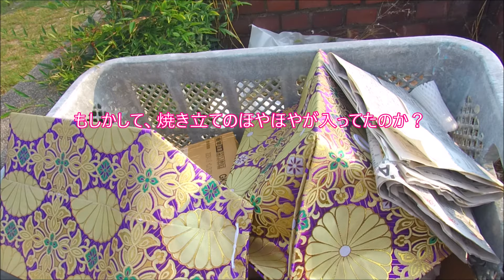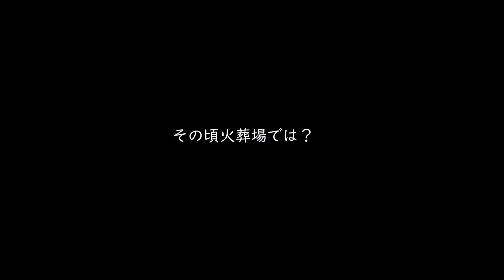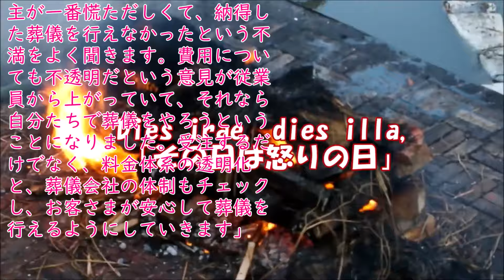【裏神戸探検隊!】ソーレン道と夢野火葬場 ”神戸市民が口を噤むあの地域とあの道”黄泉の国への一方通行～会下山幼稚園・丸山の小学生の遊び場「水晶山と水無池」の歴史（神戸市兵庫区・長田区・北区）神戸空襲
【裏神戸探検隊!】ソーレン道と夢野火葬場 ”神戸市民が口を噤むあの地域とあの道”黄泉の国への一方通行～会下山幼稚園・丸山の小学生の遊びフィールド「水晶山と水無池」の歴史（神戸市兵庫区・長田区・北区）神戸空襲
秋蛇星短編映画製作所 制作　20240909 　神戸空襲と阪神淡路大震災#火葬場#昭和
※かつての被差別部落で起こった自作自演事件を取材した動画が削除されました！
朝日新聞「ニコ動」投稿、削除命じる　「差別流布」申し立てで
jiji.com 部落差別動画、初の削除命令　兵庫県丹波篠山市が異例の申し立て―神戸地裁支部
神戸新聞NEXT　部落差別動画、ドワンゴに削除命令　全国初、ニコニコ動画の投稿　神戸地裁支部
5チャンネル　【神戸地裁支部】部落差別動画、ドワンゴに削除命令全国初、ニコニコ動画の投稿]
【その他運営サイト】
【脚本】
夢野火葬場
古色蒼然としたそうれん道
かつては
黒煙たなびかせた
元・夢野火葬場跡！
無造作に
捨てられた骨壺！
神戸市民なら
口にしてはいけない
神戸で一番怖い道！
そうれん道と夢野火葬場
山陽電鉄須磨駅前
猛暑の残るある晩夏の夕闇の中を
ＨＯＮＤＡ AIRＷＡＶＥは快走していた。
向かうは長田方面
1995年1月17日
阪神淡路大震災　死者6，432名
行方不明者3名、負傷者 4万3，792名
戦後最大の被害となった
(平成12年 1月11日現在)
戦後最大の被害者数あったが、では、
その戦争被害とはどんなものだろう？
兵庫駅前線
兵庫県神戸市兵庫区下沢通８丁目
阪神淡路大震災のちょうど50年前に
神戸でそれを上回る多数の死者を出した。
1945年2月4日（日曜）昼、3月17日（土曜）未明、
5月11日（金曜）朝、6月5日（火曜）朝、
8月6日（月曜）
神戸の市街地や軍事目標に対する攻撃を
米陸軍航空隊のB-29部隊が行った。
ソーレン道（房王寺線）
神戸大空襲は現在の神戸市域に、戦災家屋数
14万2,586戸、総戦災者数として、罹災者53万
1,694人、死者7,524人、負傷者1万6,948人の
惨禍をもたらした。
神戸大空襲のあと、火葬のため
に犠牲者の遺体が火葬場周辺に
山積みされたという悲しい歴史
があった。
戦後、その火葬場は周辺に民家
が建ち始め、火葬時の煙突から
出る煙や灰、臭気などが問題に
なり、移転された。
葬儀の後、霊柩車を先頭にした
葬列車両が火葬場に向かうの
に、この道をよく使ったことか
らソーレン道（葬連道）と呼ば
れている。

その火葬場の名は？
夢野火葬場
神戸大空襲時、火葬のために犠牲者の
遺体が周辺に山積みされた歴史を持つ
右手が会下山
（2年間通った会下山幼稚園は、その山の名前か
らとっている。）
会下山幼稚園（現存せず）
また、運動会も会下山で行われた。
また、神戸空襲時は避難所となった。
その会下山を見ながら坂を下る。
夢野火葬場のお話に戻る。
桁下2.6m　注意！
東側の湊川方面からだと、
右に見える道から上がってくることになる。
長年、昭和のままの狭き道を挟んで小さな粗末な
家々が建て込む貧民部落の様相を呈していたが
つい最近になり、拡幅工事が
着手されたようだ。恐らく用地買収が進まなかったのだろう。
あるいは、構想にはあったが、重要度が低く、
後回しにされたのかもしれない。
菊水10丁目交差点
ソーレン道の路地は更覗き込むと、
正に貧民街の様相で、阪神淡路大震災の
際には、良く焼けた個所が多かった。
ここは、先の交差点の渋滞を解消する目的で
右折レーンが2本設けられたが、多くの車が右
側のみを使用するため、渋滞が生じている。必
ず左側があいている際は使用し、渋滞を解消
することに努めなければならない。
夢野火葬場は
神戸電鉄長田駅のすぐ東に当
たり、正面には西神戸道路
（神戸市道夢野白川線）夢野
入口へと続く幹線道路が走り
現在は交通量は多い。
神戸電鉄の車窓からも火葬の
煙はよく見えたものである。
一帯は、神戸らしい山すその
傾斜地にあたり、複雑な路地
が入り組み独自の景観をなし
ている。
また、あたり一帯は古い地図
を眺めてもわかるよう
に、「夢野墓地」という大き
な墓地であった。
この火葬場には、子供の頃に
祖父の死に際し、一度だけ
入った記憶がある。
それは初めての「死」を考え
るきっかけとなり、その
後、「死」のイメージが火葬
場にダブり脳内に定着するこ
ととなる。
およそ、火葬場ほど子供の頃
に見てトラウマになる施設は
ない。人はもっと「死」を
淡々と演出すべきだ。
（個人的見解）
この火葬場は高い煙突を持
ち、後ろは「工場」だが、玄
関周りのみ寺院建築を模し
た、古い重油炉のごく平均的
な昭和の火葬場であった。
古い重油炉の火葬炉で、鉄の
扉の「ガシャーン」と閉まる
前室のない昭和の標準的な火
葬場であった。
火葬場のすぐ脇に焼肉屋が
あり、確か火葬場がまだ建っ
ていたころから営業していた
記憶がある。
火葬場の前で火葬の煙を嗅ぎ
ながら焼肉を食うというの
も、考えるだに異様な光景で
はあるが、その印象は強く
残っている。
まだ、
その場所には焼肉屋だか焼き
鳥屋は存在する。もちろん経
営者が同じかどうかはしらない。
火葬場の跡は、公民館
が建ち公園が造られている
が、建物が建っていたと思し
きその場所は、駐車場になっ
ているほかは更地も目に付
く。南北に縦に長い地形で、
火葬場の建っていた場所はこ
んなにも狭かったのかと感じ
させるほどのスペースしかない。
この狭小地の対して窯の
数もないであろう火葬場で、
空襲の死者を焼くのは確かに
困難を極めたであろう。
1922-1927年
夢野墓地と火葬場がすでに見える。
1947-50
火葬場健在！
現在の航空写真
火葬場は公園となり、墓地の跡地は
巨大な住宅地となっている。
〒653-0801 兵庫県神戸市長田区房王寺町
左手の火葬場跡は公園となり、ブランコな
ども設置されているが、滅多に子供の姿は
見かけない。また、現在の神戸市道夢野白
川線夢野入口付近は、かつて
は風葬に地であり、長らく墓
地として親しま　れてきた場所だ。
子供の頃によく聞かされた話
だが、そこに一本の木が建っ
ており、開発に際しその木を
伐ろうとすると多くの死者が
出たため、長らくそのままで
残されていたといういわく付
の場所である。この話は周辺の住民のほとん
どが知っている有名な怪談で
ある。 もちろん丸山小学校あ
たりまでこの噂話は流れてき
ており。知らないものはなかった。
しかし、その後、西神戸有料
道路の建設後に巨大な集合住
宅ができ、少し北にはラブホ
テルである「ホテル夢野」が
でき、長らく営業していた。
その後、霊障はどうなったの
であろうか？。
どうも霊障にも有効期限とい
うものがあると見える。
そのラブホも団塊の世代には
大いに利用され、いつしか役
目を終え、その跡地にはコー
ナン夢野滝山店が建ったが、
程なく閉鎖してしまった。
右折入場および右折出場が困
難な場所で売り上げが上がら
なかったのだろう。
この道路は、勾配がきつい上
に北から下りて来た車にとっ
ては、出口付近のカーブのた
め見通しが悪く、信号で必ず
停車している車列があり、さ
らにその手前はしばらく直線
で速度が出ることから、急ブ
レーキと追突の名所であった。
すぐ北には長いトンネルがあ
るが、この鵯トンネル上の山
の東側にはお寺があり、トン
ネル北側からそまみちをとぼ
とぼ歩くとほとんど不意に、
こんな場所に、と驚くような
ところにそれは存在する。
一度だけ行ったことはあるの
だが、名前は忘れてしまっ
た。石仏が数多く、建ち並
び、小さな霊場めぐりのよう
な感じにしつらえられていた。
話を火葬場に戻すと、神戸の
湊川や神沢あたりの市街地か
ら神戸電鉄沿いの小さな路地
道である「ソーレン道」が戦
術通りあり、これは細い一方
通行の道なんだが、市街から
夢野へ至る唯一の主要な道路
になっていて、葬列が連なる
様から葬連道 （そうれんみ
ち）と呼ばれていた。
葬列が焼場まで必ず通る道だ
からである。狭い道を毎日何
台もの霊柩車が黄泉の國への
一方通行を繰り返していたの
である。
鵯越斎場は、神戸市
立鵯越暮園に隣接する山の上
にあるため、その外観を人目
に晒す事はない。興味のある
方は、わが探検隊の空撮ビデ
オをご覧あれ！
夢野火葬場のように、衆目に
外観を晒す住宅地に建つ火葬
場は少なく、貴重なもので
あった。